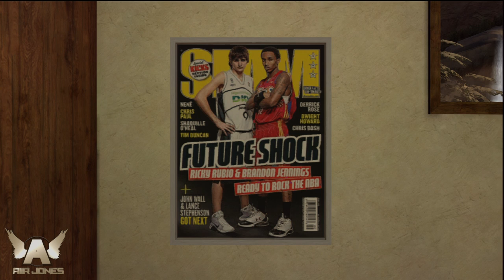NBA 2K12 Create A Legend: In The Life of Ricky Rubio | Intro | Rubio's Crib | "Bad Call Coach" Ep.1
This is the intro and first episode for my new series titled "In The Life of Ricky Rubio". Sorry for cramming everything together thought it would be dumb to make the intro separate from the video so i threw them together... Sit Back and enjoy this video.. Drop a like and comment and also subscribe if you did not already.. Let me know what you think and also if you have some ideas let me know... Enjoy...

Games Used:

Playstation Home
NBA2K12
Tags: yt:quality=high "Mr Clutch" "tips and tricks" "tutorial" "Xbox 360" PS3 "David Stern" NBA 2k12 "The Rookie Showcase" "Pass first Point Guard" "Rookie Roster" "all-star game""mock draft" "nba finals" MVP endorsements kobe "2011 nba draft" "2012 nba draft" IpodKingCarter GameFaceStudios Machinima WyzaNow Chris Smoove xJawz FPSRussia 2K Sports IGNentertainment MessenjahMatt dcoopson mroperationsports smoove7182954 QJB "Ricky Rubio" kspadetheprospect NBA 2k12 My Player Rain Maker Basketball Kobe Bryant Lakers Highlights Los Angeles Lakers Game Greatest NBA 2k video Big Blue Chevy The MADE Men